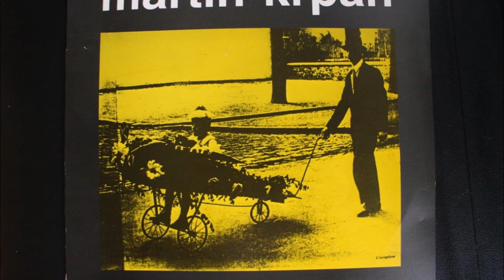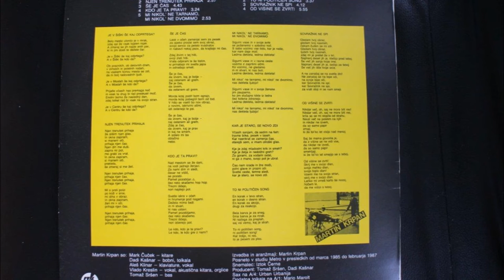Martin Krpan - Od višine se zvrti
(A.Klinar-V.Kreslin)
LP Od višine se zvrti (ZKP RTV 1987)
CD Martin Krpan Greatest hits (ZKP RTV 1988)